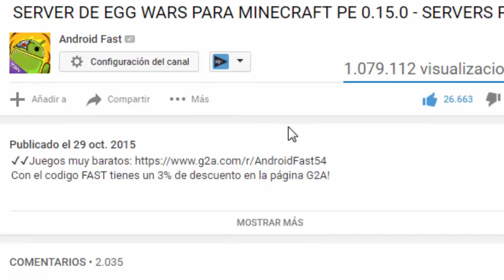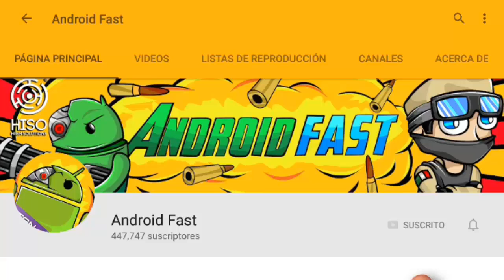MINECRAFT PE - serie con mi hermana - COMO LOS VIEJOS TIEMPOS!